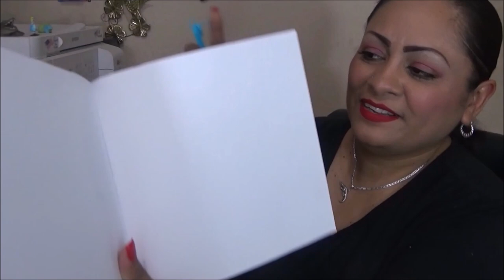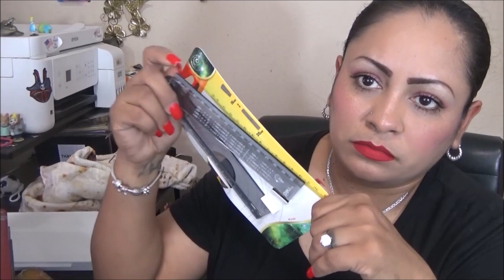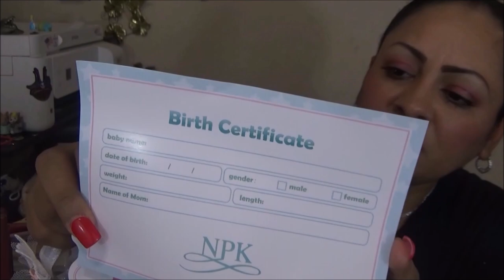Mi Primer Haul de Temu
👉 Download TEMU to get $100 coupon bundle and find my picks
🔍 Search code: dkf6343 to claim

Products mentioned:
New 18 Inch American Doll Clothing Men's $2.49💰
6 Inch Doll Cute Doll, Includes 1pc Cute Doll $2.49💰
Stoop Christmas Elf Resin Doll Christmas Ornament Gift $6.99💰

MANDAME TUS CARTITAS A:
LauraTrev1
2000 S. 10st.
U.S.A